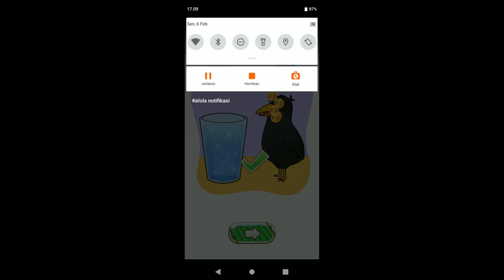Delet One Part level 351 - 600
uniq games
Games3DAndroid/iOS
SERIOUSLY Science Says You "MUST" Play Video Games
STUMBLE GUYS SPEEDRUN stumbleguys games,Games meme
DO YOU KNOW PLAYED THE MOST GAMES
Best Funny Game Ever Played heel steps smash game play
We’re going to fight
The most SUS games on roblox
uniq games
Games3DAndroid/iOS
ios games, games, games play, android games, dop2, dop, dop 3, dop 4, funny games,